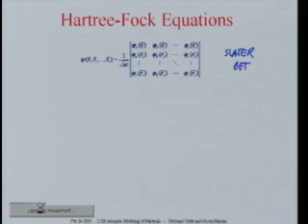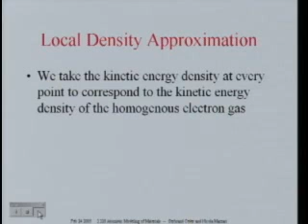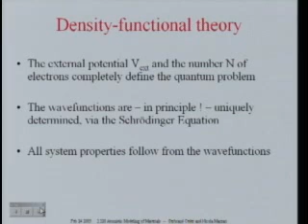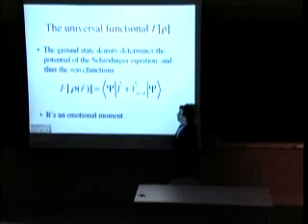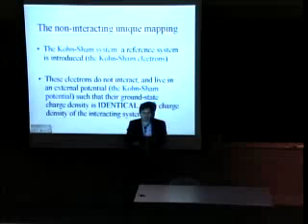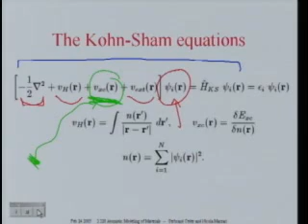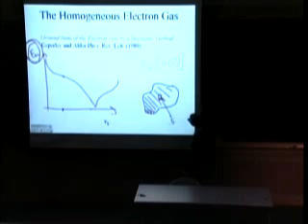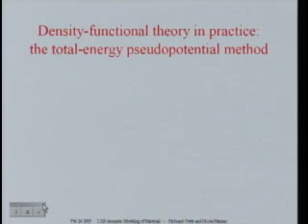Lec 7 | MIT 3.320 Atomistic Computer Modeling of Materials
Technical Aspects of Density Functional Theory